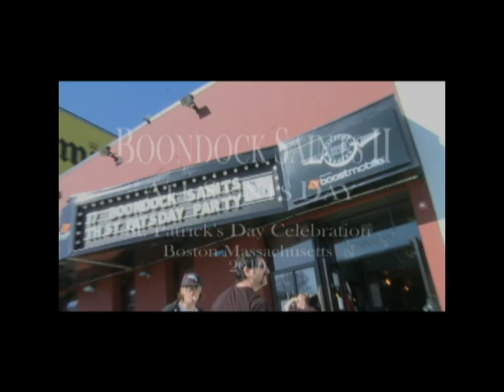Troy Duffy Live on St. Patrick's Day!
Watch this exclusive clip from Troy Duffy's live Boston performance from his special St. Patrick's Day appearance celebrating the release of The Boondock Saints II: All Saints Day!